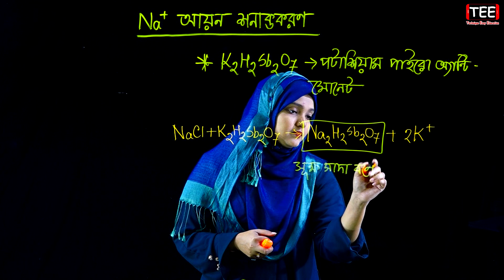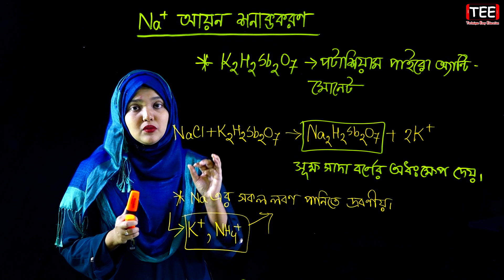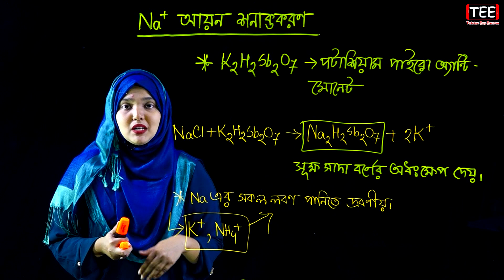Na+ আয়ন শনাক্তকরণ || গুণগত রসায়ন || পর্ব ৮১ || HSC Chemistry 1st Paper Chapter 2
Na+ আয়ন শনাক্তকরণ || পর্ব ৮১ || গুণগত রসায়ন || এইচএসসি রসায়ন ১ম পত্র দ্বিতীয় অধ্যায় || HSC Chemistry 1st Paper Chapter 2 || Qualitative Chemistry